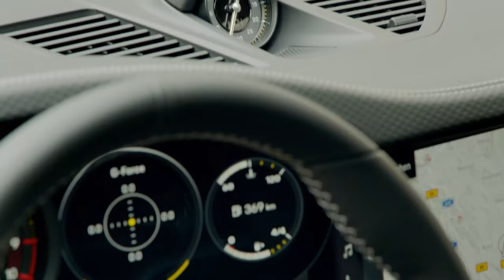New Porsche 992 GT3 - экстерьер, интерьер +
В феврале 2021 года Porsche представила версию 992 GT3. Как и большинство других GT3 Porsche, он предназначен для смешанного использования с настройкой, более ориентированной на трек. Он использует тот же 4,0-литровый  6-цилиндровый двигатель, что и его предшественник, хотя и производит 510 л.с. Он достигает 100 км / ч (62 миль / ч) за 3,4 секунды, а максимальная скорость составляет 320 км / ч (199 миль / ч).